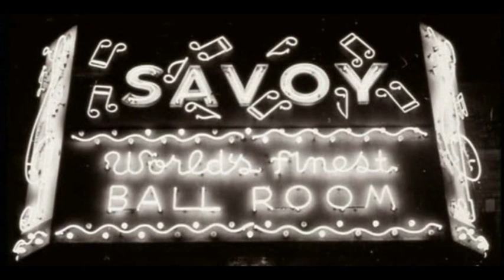SWISS YERBA BUENA CREOLE RICE JAZZ BAND 2011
30 years Jazzclub Vully/Avenches Switzerland  30th April 2011
Host: Walter Schafroth   Camera: Urs Philipp Hug

SWISS YERBA BUENA CREOLE RICE JAZZ BAND Switzerland

BÉAT CLERC trumpet, vocal, conductor, Narrator
ADRIANO BASSANINI trumpet, vocal
RÉGIS DESSIMOZ trombone, scat-vocal
JEAN-FRANCOIS BONNEL, RENÉ HAGMANN, LÉONARD MULLER reeds
JEAN-PIERRE BURKHARD piano
JEAN "NIDI" NIEDERHAUSER banjo, guitar
JEAN-DANIEL GISCLON frontbell-tuba
RAYMOND GRAISIER drums, washboard
(as replacement for OLIVIER CLERC)